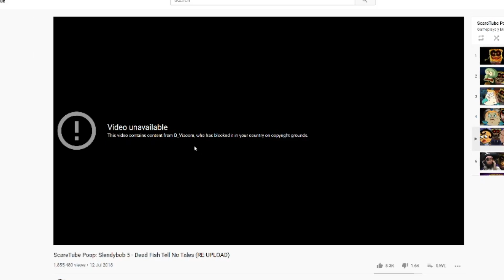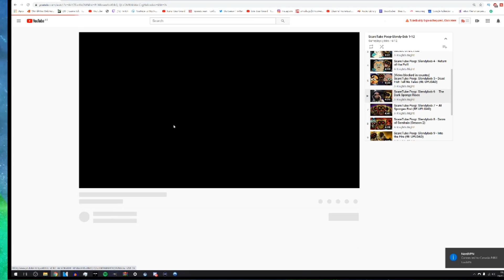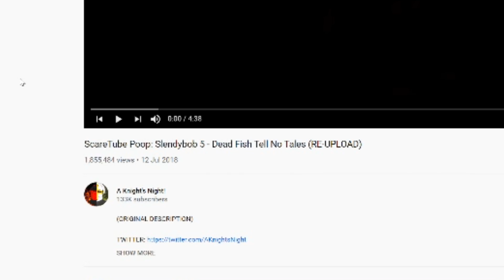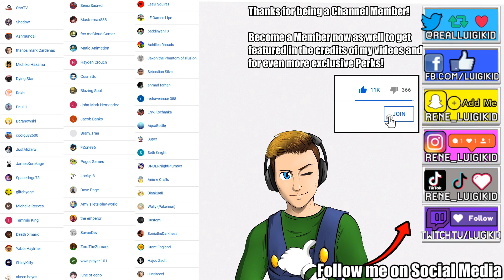SCARIEST SPONGEBOB HORROR ANIMATION PARODY GIVES YOU ANXIETY! SLENDYBOB SCAREPOOP - LUIGIKID REACTS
Today I'm back with a brand new LUIGIKID REACTS episod! We're checking out the episode 5 And episodes of Slendypants Scarepoop, the scary SpongeBob Horror parody YouTube Poop! Get ready for some spoopy action!